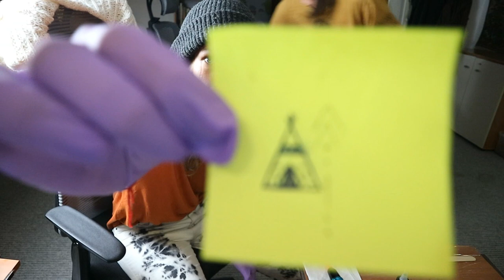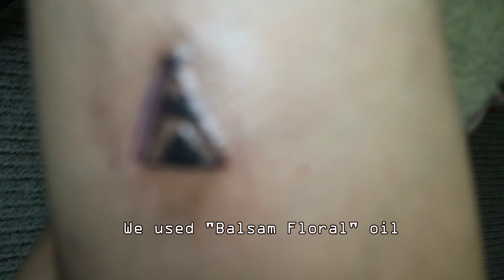First time using my new Tattoo Machine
I want to take my Illustrations to the next level by
starting using humans as my canvases.

Instagram personal: @suziefleur
Instagram art: @lunalilium.art

Tattoo machine:
Hummingbird bronc pen v7

May we meet one day!
Namaste